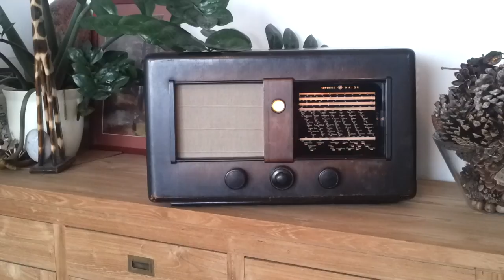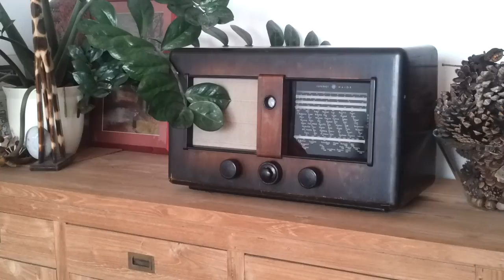DIY Internet Radio Player in Old Radio Chassis - EMPO MAJOR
Old broken EMPO MAJOR (Czechoslovakia 1946) radio was DIY redesigned to be Internet Radio Player, SD card MP3 Player and DLNA media receiver. Original knobs are used as mode and URL presets selector. There is notebook x86 system board running Windows 7 and Visual Basic written player application which communicates with PIC 18F2550 microcontroller via USB. URL can be set in player application using RDP. x86 system board sleep-mode is used when radio is off. We got this internet-radio-player-in-old-radio idea during our stay at casa Seralcadio in Palermo, where the living room was enriched by charming Jazz and Blues music from Swiss Jazz on-line radio. So charming Jazz radio must be wrapped gracefully. :-)